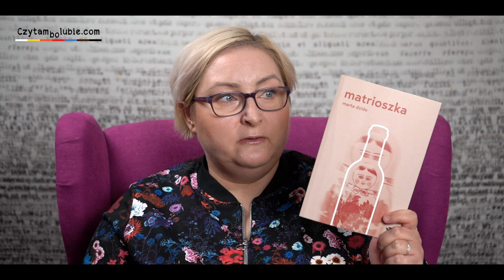Otwieranki - haul książkowy, plany czytelnicze, nowości w księgarniach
15 tytułów, które nie pozostawią cię obojętnym.